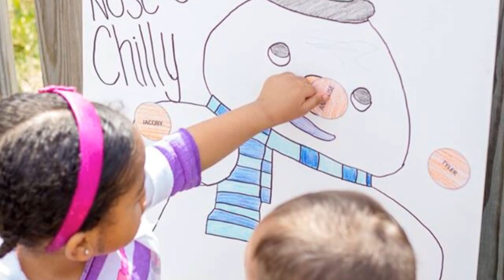Annelise's 2nd Birthday Party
My niece just turned 2 last week. Her Doc McStuffins themed birthday party was amazing! My sister Andrea truly has a gift for planning parties. Each child received their own lab coat, stuffed animal "patients", a hospital bed & pillow, a clipboard, a set of doctor's tools and a doctor bag filled with band aids and other goodies. (Did I mention everything was handmade?) We had hamburgers and turkey dogs to eat, with fresh fruit and veggies. Dessert included bandaid-shaped graham crackers, yogurt covered raisins, snow cones and jello "shots" in a syringe.

This party was a success thanks to the wonderful friends and family that Annelise has around her. Glory be to God for this precious little girl. Happy birthday baby! Aunt Bianca loves you!